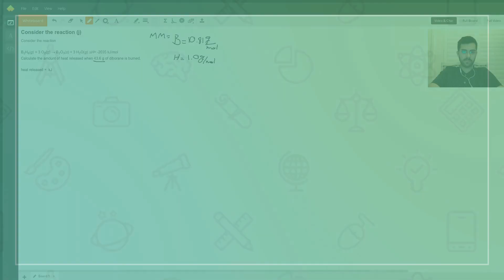Calculating the heat given off from 43.6g of Diborane.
Question: Consider the reaction (j)
Consider the reactionB2H6(g) + 3 O2(g) → B2O3(s) + 3 H2O(g) ∆H= -2035 kJ/molCalculate the amount of heat released when 43.6 g of diborane is burned.heat released =  kJ

Answered By:

Omid M.
Patient and Knowledgeable Tutor! UCI and Honors student!

Written Explanation:

The answer is -1291.01kJ, see the video for full explanation.